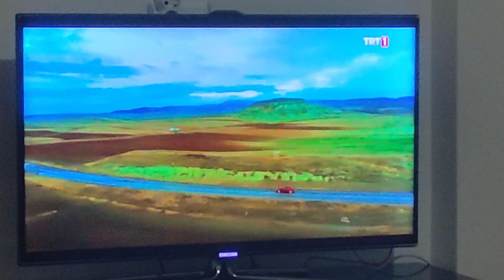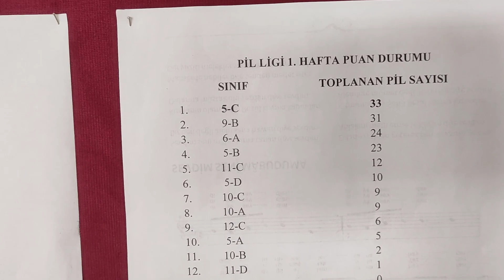Cevizli Sucuk İspir Fasülye Tamlama Okul Sınıf Pil Toplama Anılar Ebrar Emine Beyza Fatma Okul VLOG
25-26 Eylül 2022